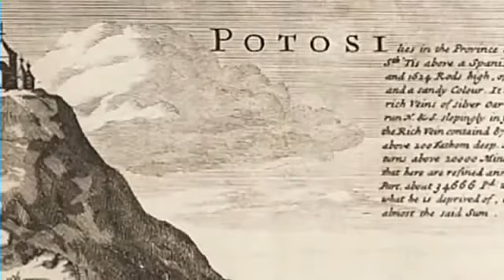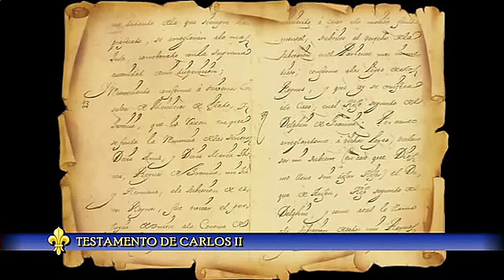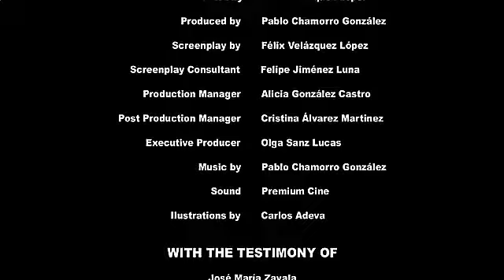ESPAÑA (Borbón: La Maldición de un Apellido-1) Carlos I / Felipe II-III-IV / Carlos II / Felipe V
Desde las enfermedades mentales de los primeros reyes como Felipe V o Fernando VI, pasando por el más o menos inveterado apetito sexual de otros como Isabel II o Fernando VII y terminando en la maldición de uno de los nombres más perseguidos por el infortunio y la desgracia. Alfonso. Veremos también los numerosos intentos de regicidio sufridos por los monarcas, e intentaremos descubrir las causas de la, extrañamente alta, mortandad infantil entre los herederos. Como en cualquier familia normal, las alegrías y las tristezas van unidas de la mano de manera indisoluble, y de cómo el carácter de sus gobernantes forja el carácter de un pueblo.